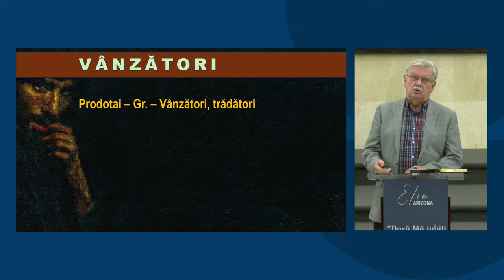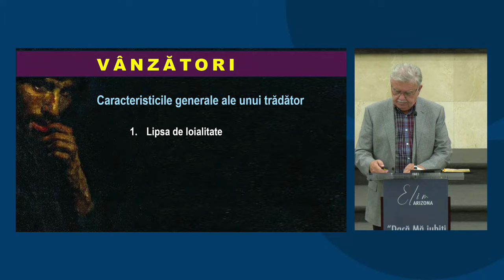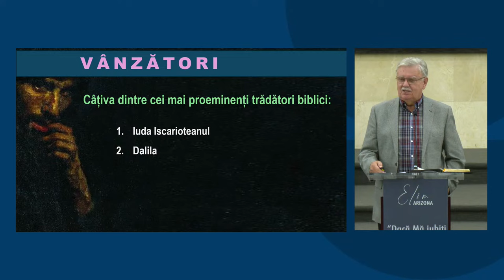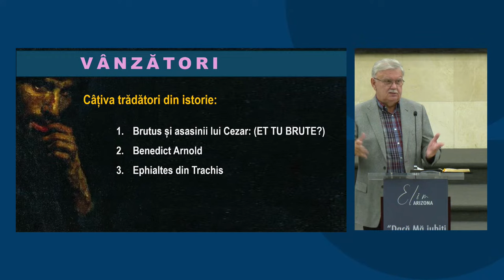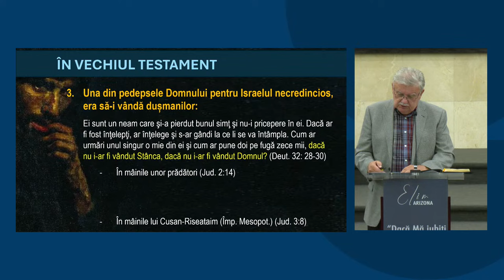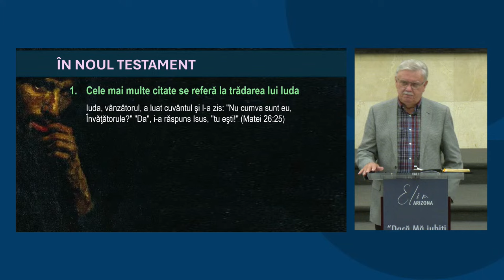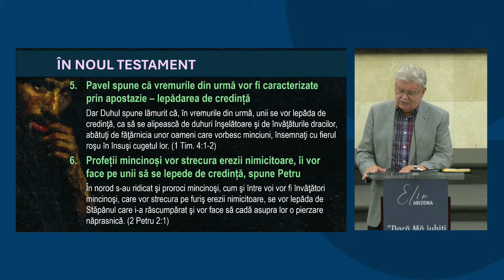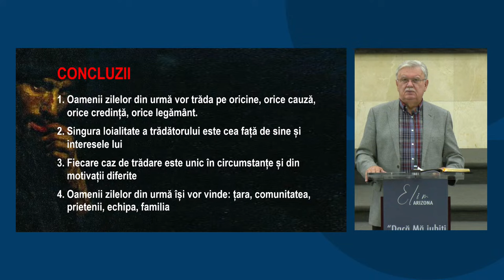Petru Lascău - În zilele din urmă oamenii vor fi VÂNZĂTORI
Biserica Elim Arizona - mesaj din seria de predici "Oamenii sfârșitului", rostit de pastorul Petru Lascău, în data de 23 mai 2024. Predici pentru vremuri grele